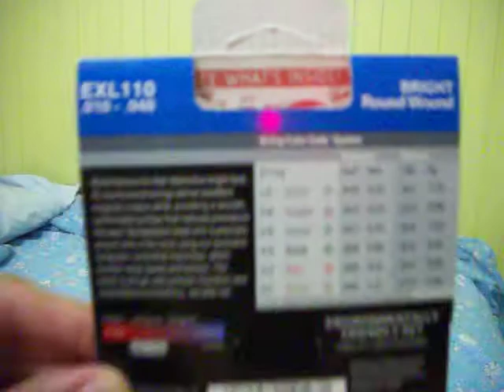D'Addario EXL110 Regular Light Gauge Electric Guitar Nickel Wound (Deal Extreme)